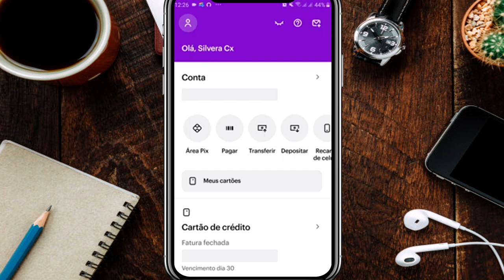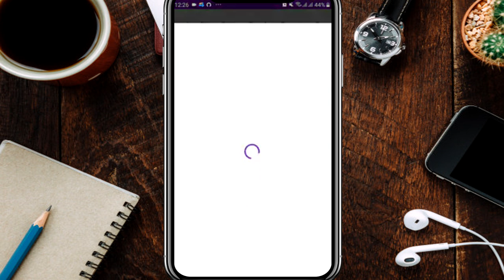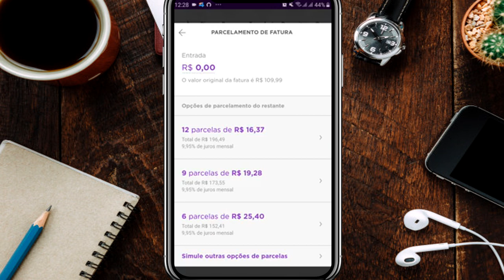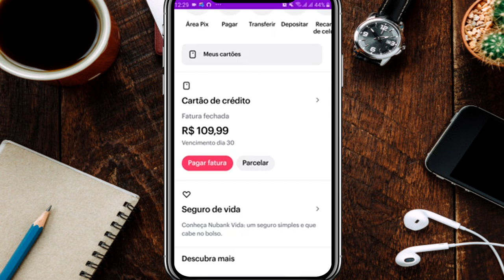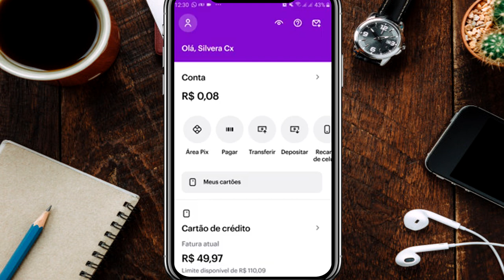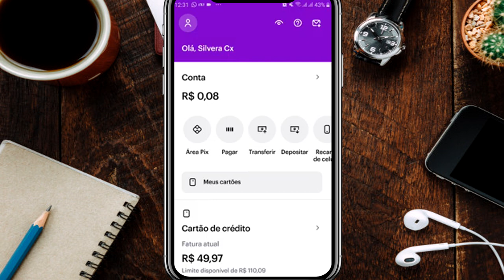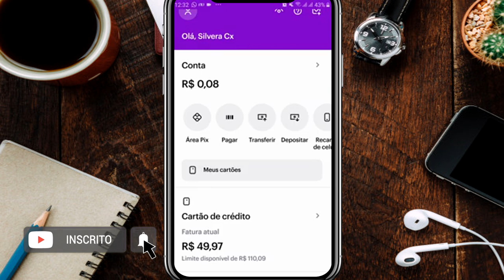CARTÃO DE CRÉDITO NUBANK. NUNCA FAÇA ISSO. PARCELAR A FATURA DO SEU CARTÃO , VEJA PORQUE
HOJE TE MOSTRO COMO PAGAR FATURA DA FORMA CORRETA E DEIXO UMA DICA PARA NÃO FAZER PARCELAMENTO DE FATURA DE FORMA ALGUMA. VEJA PORQUE NESSE VIDEO.